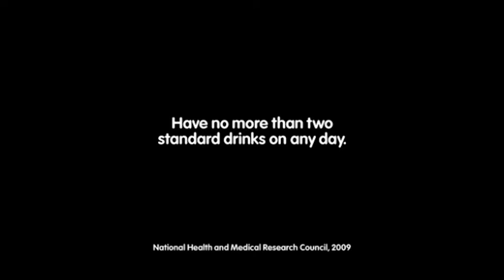Drink Less, Live More: Stains Commercial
Drink Less, Live More is campaign by the Cancer Council which encourages Victorians to limit the amount of alcohol they consume to no more than two standard drinks in a single day to reduce the risk of alcohol-related cancers.